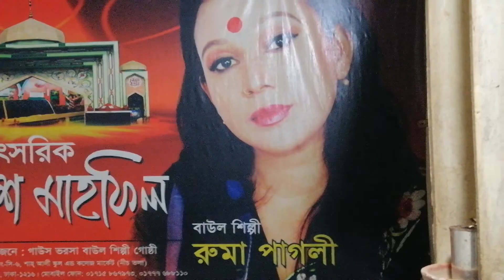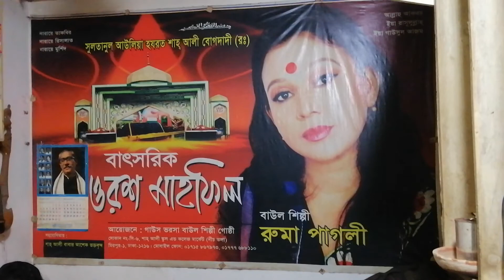কে বুঝবে অন্তরের ব্যথা কে মুছাবে আঁখি কি দিয়ে জুড়াই বলো সখি/বাউল শিল্পী রুমা পাগলী/মিরপুর-১ ঢাকা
ভিডিওটি যদি ভালো লেগে থাকে অবশ্যই লাইক কমেন্ট এবং শেয়ার করবেন,
ভিডিও গুলো আপনাদের ভালো লাগলে প্লিজ লাইক  শেয়ার এবং কমেন্ট  করুন,। আমরা সর্বদা চেষ্টা করব আপনাদের মনের মত ভিডিও তৈরি করতে। ধন্যবাদ !

আর আপনার এলাকার যেকোনো অনুষ্ঠান যদি আমাদের অনলাইন ইউটিউব চ্যানেল এ প্রচার করতে চান তাহলে আমাদের সাতে কমেন্টে যোগাযোগ করুন। ধন্যবাদ !